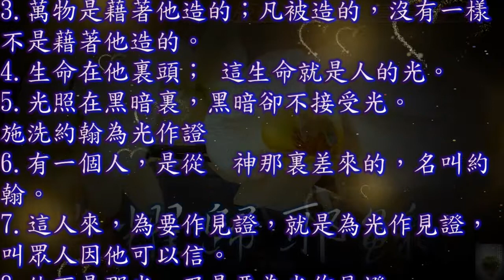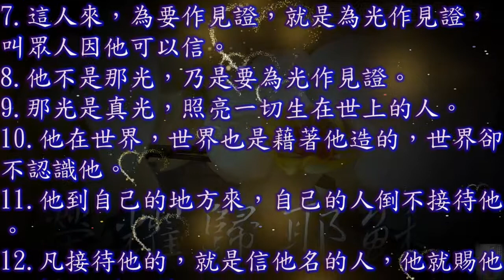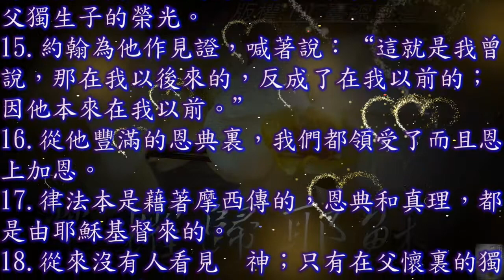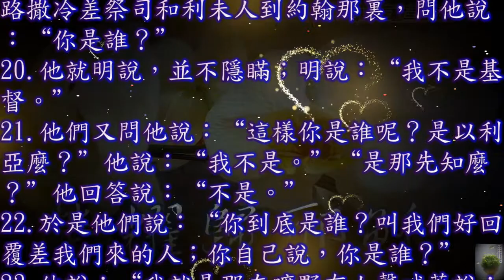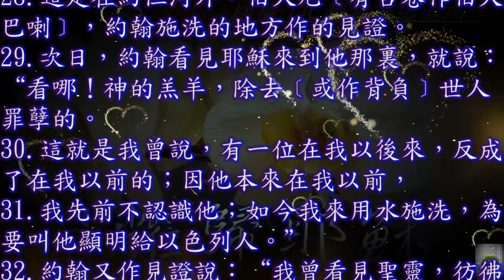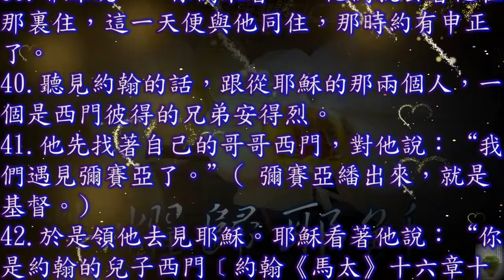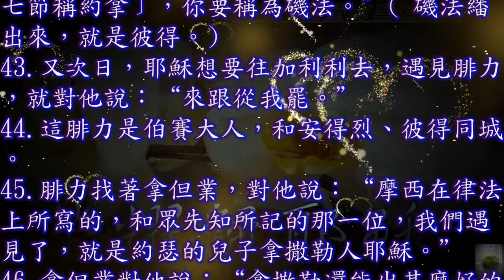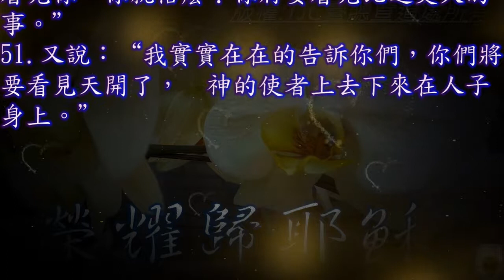約翰福音 01 章